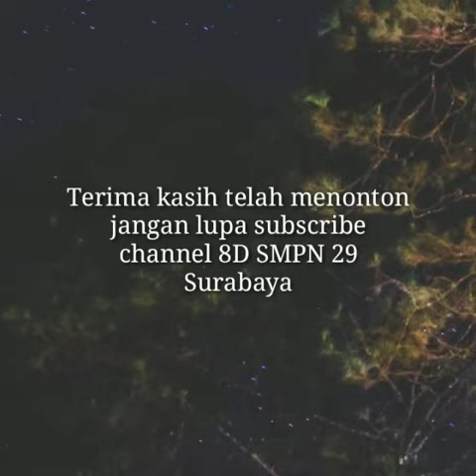Tari Pakarena-hafid syahputra.y_kelompok 4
SALAM SENI BUDAYA
"Sebagai penerus bangsa cintai budaya Nusantara"

Tari Pakarena adalah tarian tradisional dari Sulawesi Selatan yang diiringi oleh 2 (dua) kepala drum (gandrang) dan sepasang instrument alat semacam suling (puik-puik)[1]. Selain tari pakarena yang selama ini dimainkan oleh maestro tari pakarena Maccoppong Daeng Rannu (alm) di kabupaten Gowa, juga ada jenis tari pakarena lain yang berasal dari Kabupaten Kepulauan Selayar yaitu “Tari Pakarena Gantarang”. Disebut sebagai Tari Pakarena Gantarang karena tarian ini berasal dari sebuah perkampungan yang merupakan pusat kerajaan di Pulau Selayar pada masa lalu yaitu Gantarang Lalang Bata. Tarian yang dimainkan oleh kurang lebih empat orang penari perempuan ini pertama kali ditampilkan pada abad ke 17 tepatnya tahun 1903 saat Pangali Patta Raja dinobatkan sebagai Raja di Gantarang Lalang Bata[2].
Tidak ada data yang menyebutkan sejak kapan tarian ini ada dan siapa yang menciptakan Tari Pakarena Gantarang ini namun masyarakat meyakini bahwa Tari Pakarena Gantarang berkaitan dengan kemunculan Tumanurung. Tumanurung merupakan bidadari yang turun dari langit untuk untuk memberikan petunjuk kepada manusia di bumi. Petunjuk yang diberikan tersebut berupa symbol – simbol berupa gerakan kemudian di kenal sebagai Tari Pakarena Gantarang. Hal ini hampir senada dengan apa yang dituturkan oleh salah seorang pemain Tari Pakarena Makassar Munasiah Nadjamuddin. Wanita yang sering disapa Mama Jinne ini mengatakan bahwa Tari Pakarena berawal dari kisah perpisahan penghuni botting langi (Negeri Kayangan) dengan penghuni lino (bumi) zaman dahulu. Sebelum berpisah, botting langi mengajarkan kepada penghuni lino mengenai tata cara hidup, bercocok tanam hingga cara berburu lewat gerakan-gerakan tangan, badan dan kaki. Gerakan inilah yang kemudian menjadi tarian ritual ketika penduduk di bumi menyampaikan rasa syukur pada penghuni langit.
Tak mengherankan jika gerakan dari tarian ini sangat artistik dan sarat makna, halus bahkan sangat sulit dibedakan satu dengan yang lainnya. Tarian ini terbagi dalam 12 bagian. Setiap gerakan memiliki makna khusus. Posisi duduk, menjadi pertanda awal dan akhir Tarian Pakarena. Gerakan berputar mengikuti arah jarum jam, menunjukkan siklus kehidupan manusia. Sementara gerakan naik turun, tak ubahnya cermin irama kehidupan. Aturan mainnya, seorang penari Pakarena tidak diperkenankan membuka matanya terlalu lebar. Demikian pula dengan gerakan kaki, tidak boleh diangkat terlalu tinggi. Hal ini berlaku sepanjang tarian berlangsung yang memakan waktu sekitar dua jam. Tari Pakarena Gantarang diiringi alat music berupa gendang, kannong-kannong, gong, kancing dan pui-pui. Sedangkan kostum dari penarinya adalah, baju pahang (tenunan tangan), lipa’ sa’be (sarung sutra khas Sulawesi Selatan), dan perhiasan-perhiasan khas Kabupaten Selayar. Tahun 2007, Tari Pakarena Gantarang mewakili Sulawesi Selatan dan Indonesia pada Acara Jembatan Budaya 2007 Indonesia–Malaysia di Kuala Lumpur Convention Centre (KLCC).